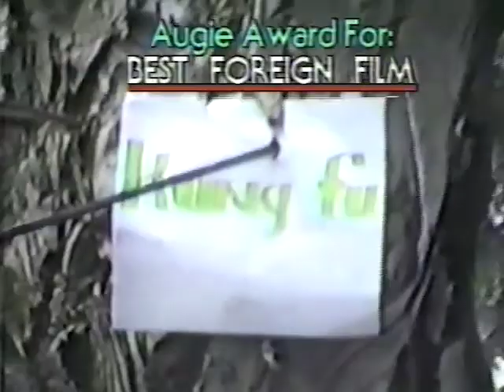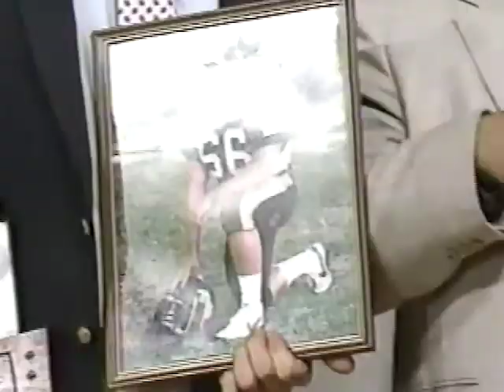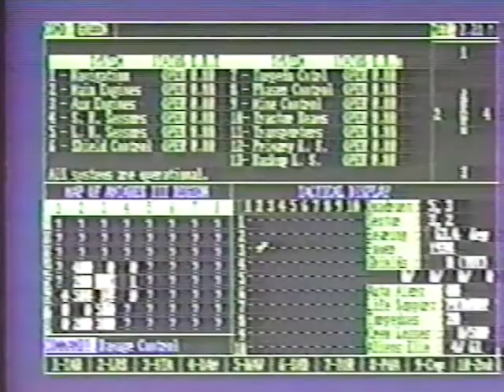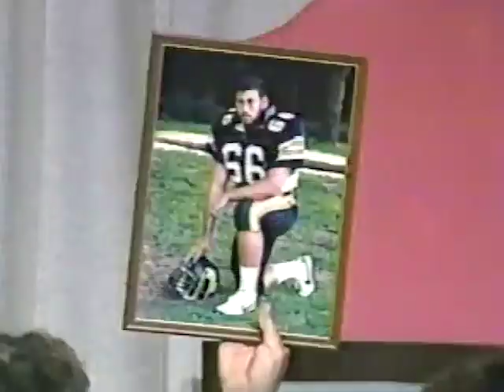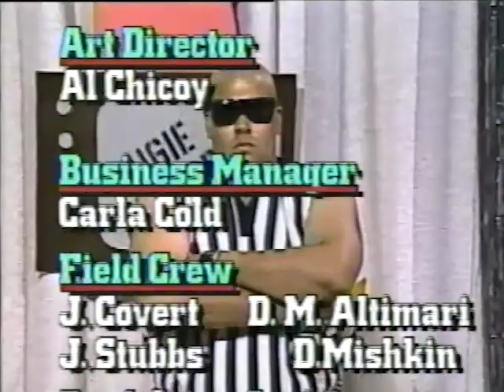FIRST ANNUAL AUGIE AWARDS ON WLRN - HOSTED BY DAVE BARRY AND RALPH RENICK - late 1980s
FIRST ANNUAL AUGIE AWARDS ON WLRN - HOSTED BY DAVE BARRY AND RALPH RENICK - late 1980s. This was some kind of film and video festival. Not sure if there was a SECOND. I found this in my archives. WLRN